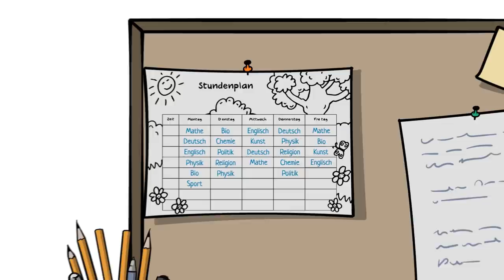Bevor Haftbefehl berühmt wurde… | KURZBIOGRAPHIE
► Offenbach bei Frankfurt, Mitte der neunziger Jahre. Genauer gesagt: Mainpark. Ein Gebäudekomplex aus fünf Hochhäusern mit jeweils 14 Stockwerken. Hier machte der Main eine Biegung – und so mancher Offenbacher am liebsten die Biege. Drogen, Junkies und Kriminalität gehörten hier zum Alltag. Insgesamt kein optimaler Ort für eine unbeschwerliche Kindheit. Doch im siebten Stock eines der Hochhäuser wuchs jemand auf, der da trotzdem durchmusste: Aykut Anhan, heute besser bekannt als „Haftbefehl“.

Wir fragen uns: Wieso waren er und seine Familie an diesem Ort? Inwiefern prägte ihn diese Zeit in solch einem Umfeld? Und vor allem: Wie genau schaffte er den Absprung?

Redaktion: Milan Panek und Der Biograph
Illustration: Felix Rohrberg
Compositing: Judith Haslinger